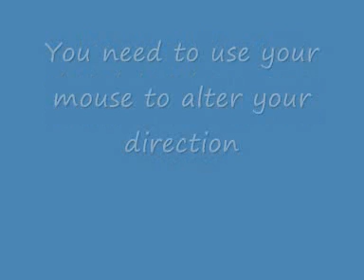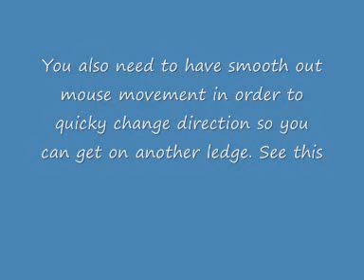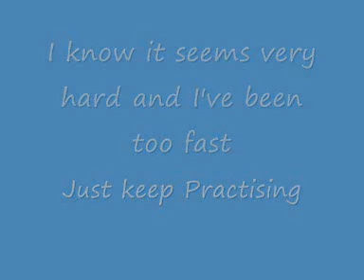CS:S Surf Tutorial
Song Poker Face by Lady Gaga